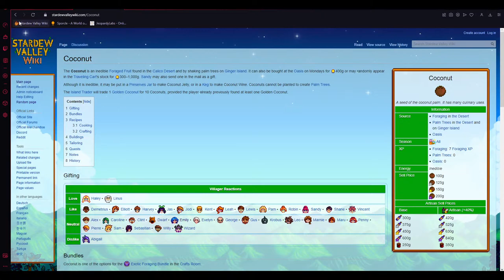Homi || Perfection Randomizer VOD #9